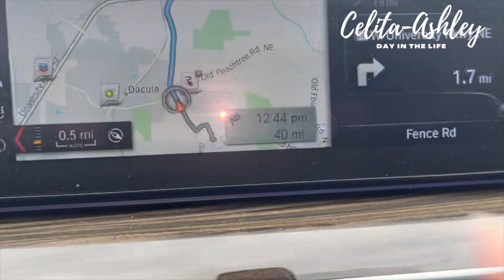DAY IN THE LIFE : ATL LIFE / CONTENT DAY / COOK WITH ME !!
Welcome BACK or to the channel babes!! Today I am coming to you with a day in the life! I hope that you enjoy !!